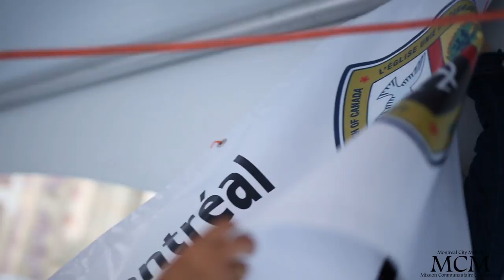Iftar MAC & MCM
A wise woman said that true interfaith relationships are not just about tolerance but about celebration!!

Quelle célébration!!!

This summer Montreal City Mission hosted and welcomed the MAC (Muslim Association of Canada) community to celebrate the first public Iftar in downtown  Montreal
Sous la tente du Ramadan… Under Ramanda’s tent…  تحت خيمه رمضان

… at the first public interfaith Iftar in downtown Montreal

The Muslim Association of Canada joined hands with St. James United and Montreal City Mission to break the Ramadan fast at an Iftar on the St. James Square this past Tuesday. Several hundred people participated in a unique ceremony where the United Church Moderator, the Right Reverend Jordan Cantwell, led prayer in French and English alongside Imam Mahdi Terkawi who prayed in French and Arabic. The chiming of the St. James bells as the exact same time as the Adhan – the Islamic call to prayer – was incredibly moving (see the media links below)

Au coucher du soleil  - à 20h48 précisément - nous avons rompu le jeûne avec des dattes, de l’eau, du lait et de la nourriture offerte gracieusement par l’Association Musulmane du Canada. Quelle belle assemblée que cette foule diverse… des gens qui provenaient de milieux culturels, ethniques et religieux différents… mais tous réunis pour célébrer la richesse de Montréal et de notre humanité commune.

A special thanks to UCC Moderator Cantwell for flying in for this event, chief Iftar organizer MCM staffer Anwar Alhjooj and all of our friends at the MAC – Muslim Association of Canada. Shukran!

تحت خيمه رمضان .

لأول مره تم تنظيم افطار جماعي يؤكد الشراكه والتعاون ما بين الديانات السماويه في مدينه مونتريال بمبادره مشتركه للكنيسة
 United Church of Canada, Muslim Association of Canada and Montreal City Mission.
حيثاكد الجميع بان الاختلاف ما بيننا إنما هو عنصر إيجابي للمعايشه السلميه، والتعاون لبناء مجتمع اكثر متسامحومتحضر.